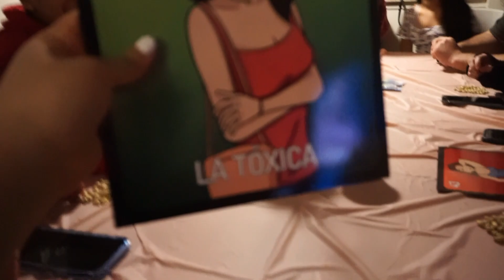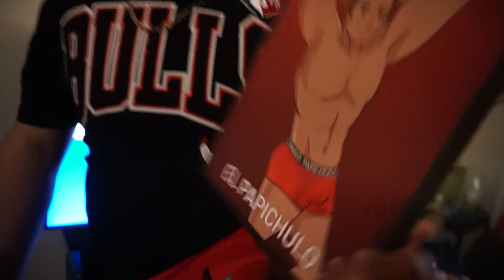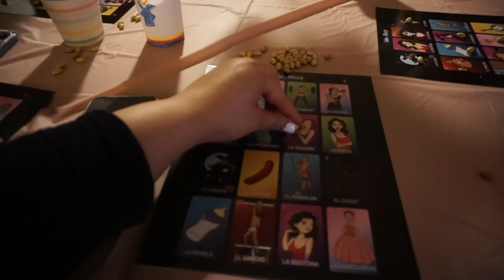They smashed my face in the cake!!!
Thank you to every who watches.